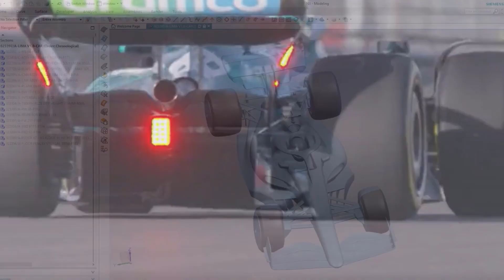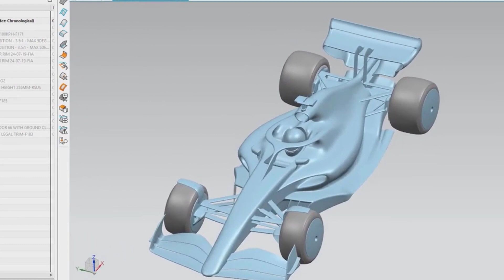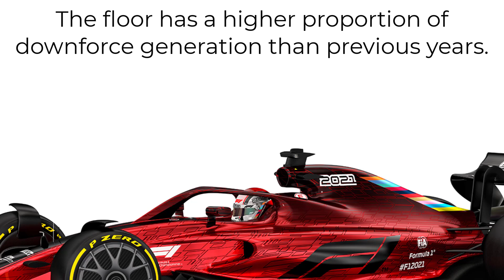Why Are The Front Wings So High In 2022? | F1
Welcome to RaceBeacon.

Today we take a look at the new aero regulations for F1 in 2022. Especially addressing fans questions about why the front wing appears to be so much higher on this years cars.

It is a great question and the answer leans into pretty complex aerodynamics, so here is my simplified summary involving ground effect, venturi tunnels, and of course, the front wings.

Ignore:
F1 2022 Cars
Williams Car Launch
Front Wing
Venturi Tunnel
Ground Effect
Aston Martin Car